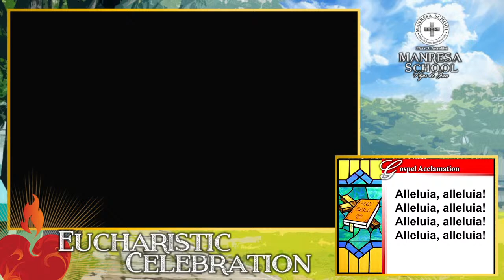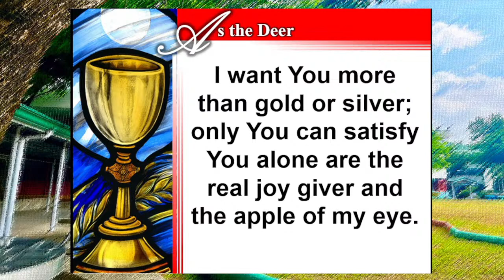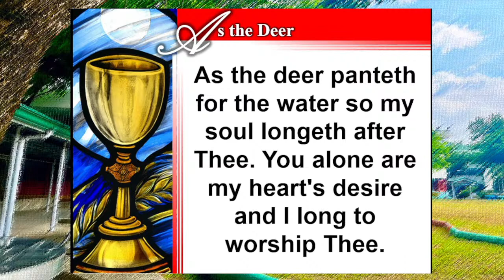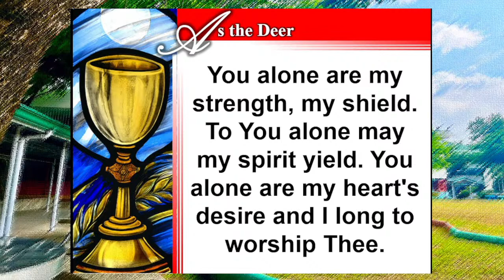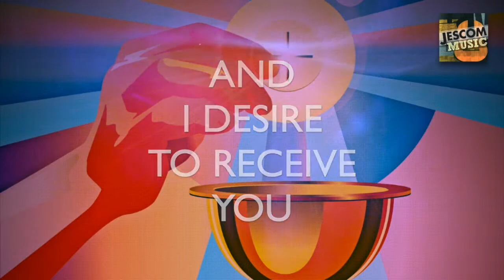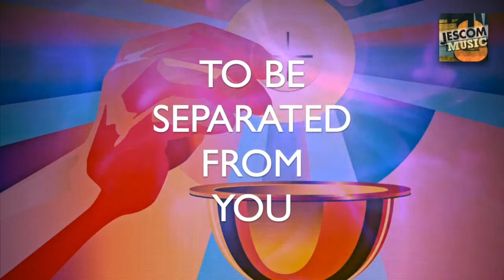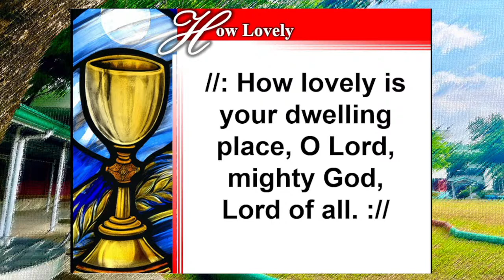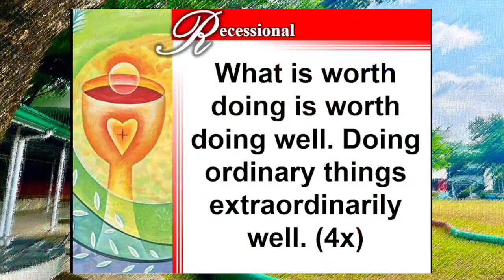Feast Day of Blessed Antonia Bandres